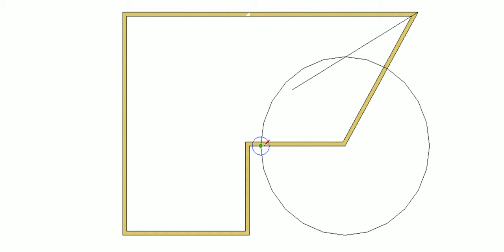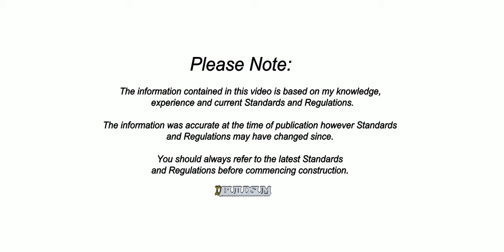How to geometrically bisect an angle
This video shows you how to geometrically bisect an angle. This can be used where you are trying to develop the plan position of a Hip in a corner that is not 90 degrees.